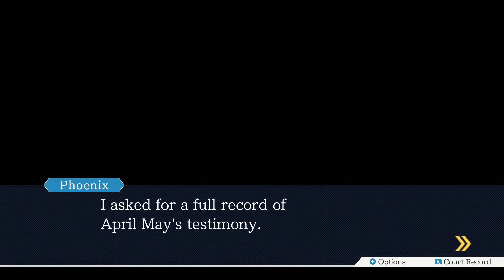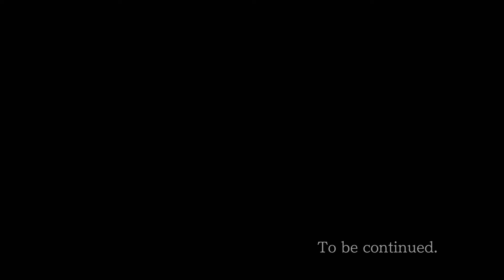Phoenix Wright: Ace Attorney [Blind/1st Time] - Part 6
We start to find our killer...again!

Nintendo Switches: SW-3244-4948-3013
PlayStations [PS4]: RegularCwap009
Xboxes [Xbone]: CwapPlatinum
Steams: CwapPlatinum